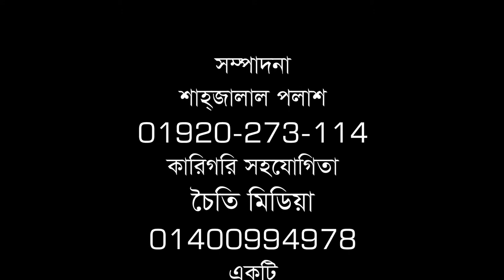বালিয়াপাড়া হাট নিয়ে বিষেশ প্রতিবেদন